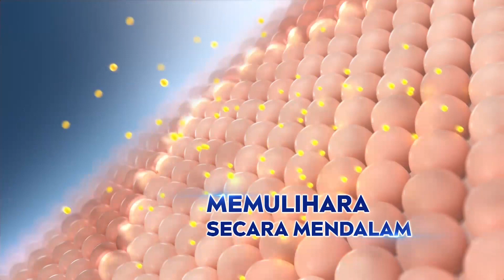Iklan NIVEA Extra Brightening 2022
Model: Yongwaree Anilbol (dark blue)
Nivea